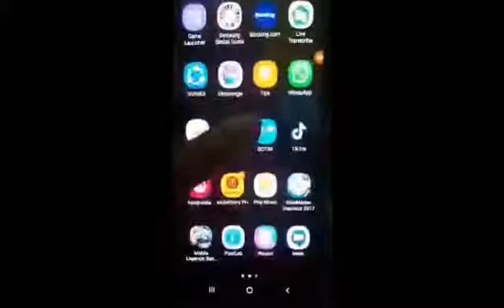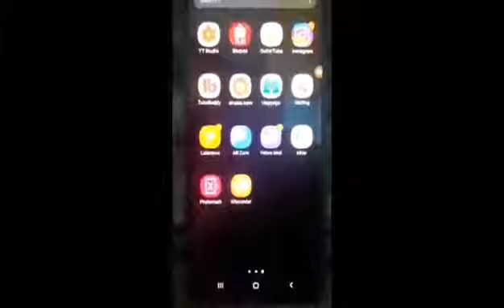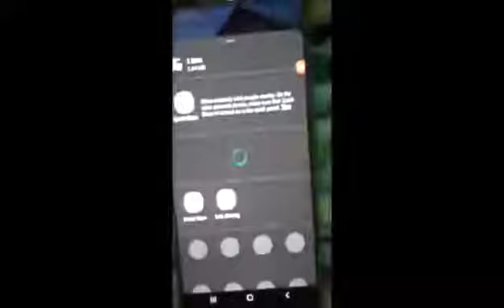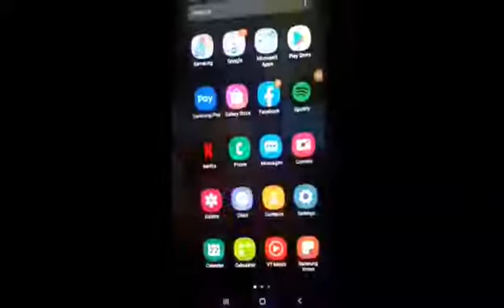HOW TO COPY/SAVE VIDEO FROM FACEBOOK TO YOUR PHONE GALLERY AND UPLOAD TO YOUTUBE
Ang mga videos po natin na naupload natin sa facebook ay pwede po natin ibalik sa ating phone gallery kung ito ay na delete na natin.sundin lang po ang aking tutorial.pero wag basta basta mag copy at upload ng videos ng iba dahil ma copyright po kayo.siguraduhing ang own video nyo lang po ang copy at upload sa youtube para kapag dinelete ito ni youtube ay pwede nyo irequest sa knya na ibalik dahil own video nyo po ito.